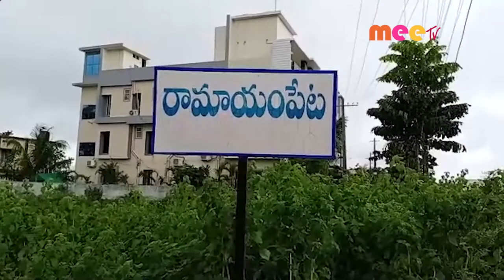వేడుకలు//26.11.2021//MEE TV NEWS//